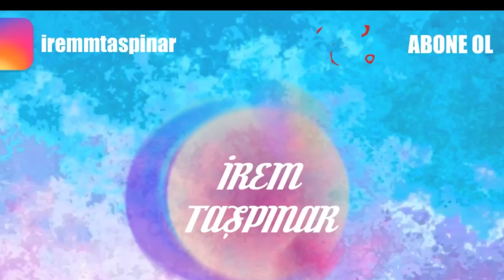HAYATIM O ADAMA MI BAĞLIYDI? | İŞTE O HİKAYE ! |PARANORMAL HİKAYELER | İREM TAŞPINAR 😕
Bugün sizlere hayatımdaki en ilginç ve korkunc olayı anlattım umarım beğenirsiniz :)